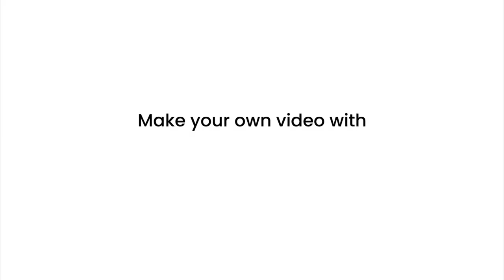5 Fascinating Facts About Guyana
In this fascinating video, we delve into Guyana, a hidden gem of South America. Join us as we uncover five intriguing facts about this beautiful country that you probably didn't know. From its lush rainforests and breathtaking waterfalls to its rich cultural heritage and diverse wildlife, Guyana has something for everyone. Discover the fascinating history behind Guyana's unique name, explore the famous Kaieteur Falls, and learn about the incredible biodiversity found in its protected areas. Prepare to be amazed by the natural wonders and vibrant culture that make Guyana a must-visit destination.